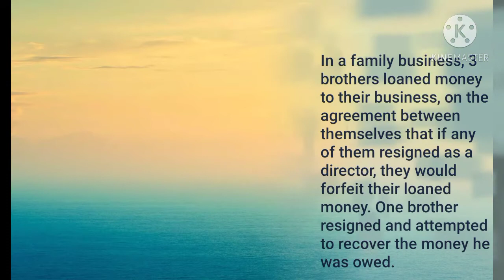Snelling v John G Snelling Ltd 1973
In a family business, 3 brothers loaned money to their business, on the agreement between themselves that if any of them resigned as a director, they would forfeit their loaned money. One brother resigned and attempted to recover the money he was owed

Could the remaining 2 brothers rely on a contract to which the company was a third party

Yes, claim failed. A family agreement can have legal implications, the agreement could be relied upon